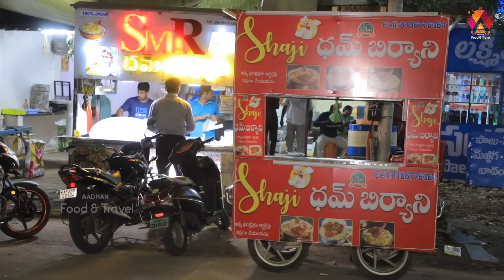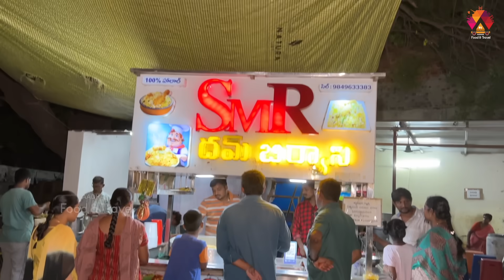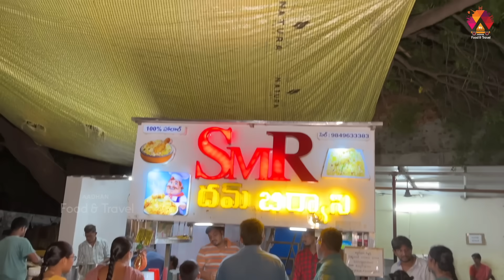Super Tasty Biryani | SMR Dum Biryani Vijayawada | Best Biryani in Vijayawada | Aadhan Food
Hello Food Lovers, Today We Are Presenting You The SMR Dum Biryani in Vijayawada. SMR Biryani is Famous for Best Biryani in Vijayawada.

Address: SMR BIRYANI, BRTS Road, Narravari St, satyanarayanapuram, Vijayawada, Andhra Pradesh